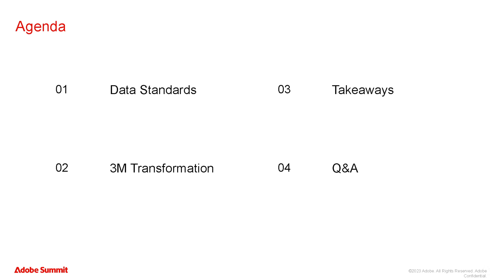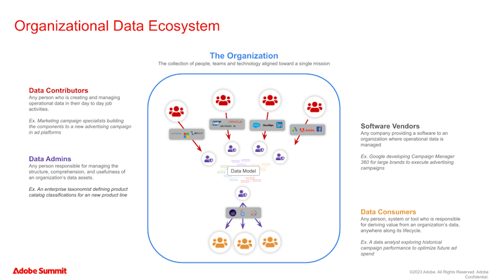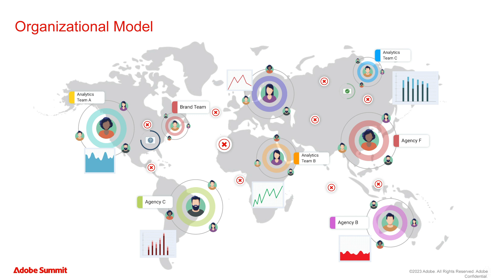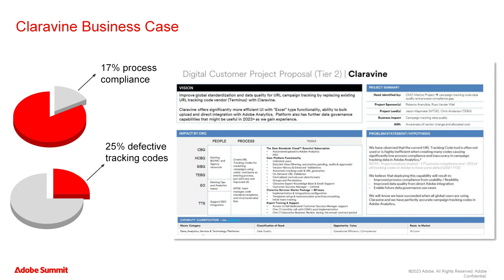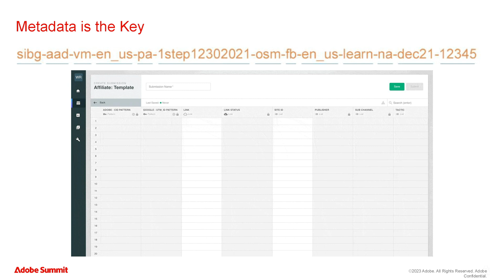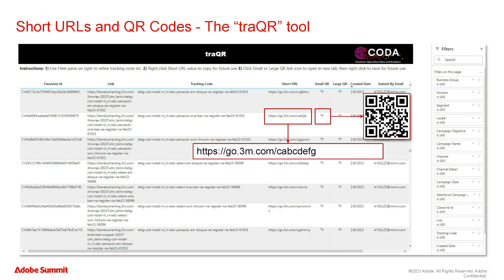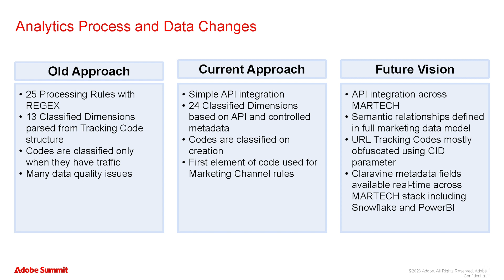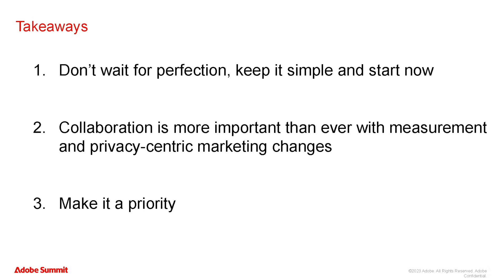Transforming Marketing Campaign Measurement at 3M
Learn how Digital Marketing Analytics Director, Russ Vander Wiel, led 3M’s adoption of Claravine’s platform to transform their campaign tracking and attribution abilities. The discussion highlights:

- The process 3M used to roll out campaign taxonomy across a global team
- How this newfound clean campaign data has improved 3M’s attribution and reporting
- How they’ve used Adobe Analytics to show campaign tracking improvements and compliance
- How they’ve integrated Claravine into their data and analytics architecture
- What their maturity roadmap looks like to continue to advance campaign analytics and more

Russ, a 2022 Adobe Analytics Champion, is joined by Claravine’s Chief Product Officer Chris Comstock, as they discuss how campaign tracking and attribution were transformed over the past year at 3M.

00:00 Intro
00:32 Data Standards
5:23 Transformation Process at 3M
06:17 The 3M Journey
12:05 Claravine Business Case
16:06 Implementing Claravine & Data Model Evolution
22:55 Adobe Analytics Integration
29:18 Organizational Change
30:59 Takeaways

- About Claravine -

Claravine is The Data Standards Company. We help brands and agencies deliver on the promise of modern marketing by standardizing taxonomies, naming conventions, and metadata across all digital experiences. By taking the drama out of marketing data, teams can trust their data and make confident business decisions.